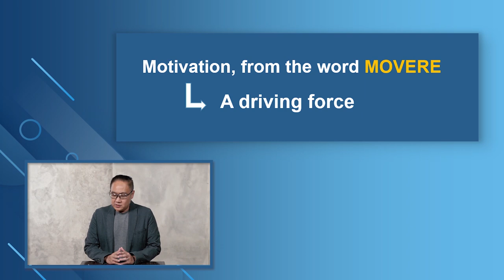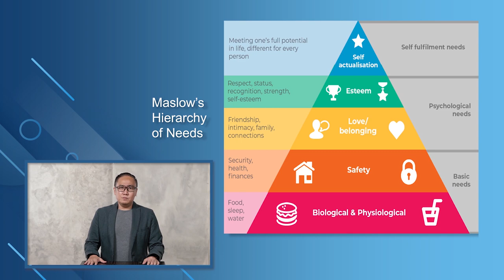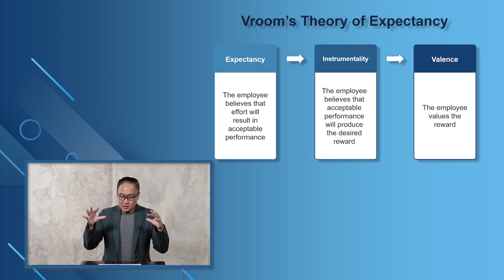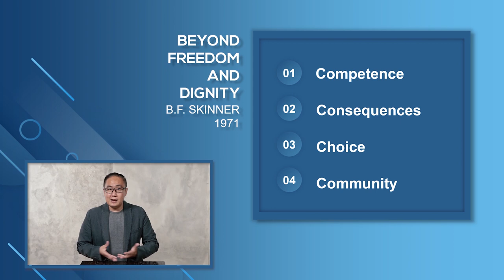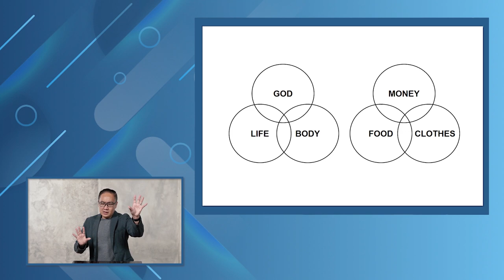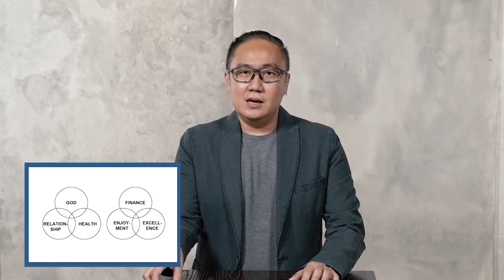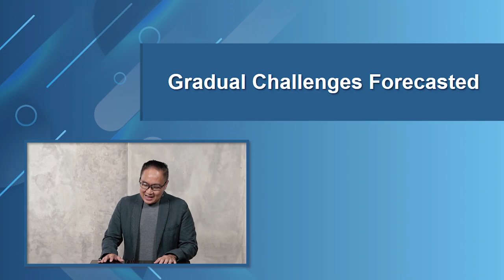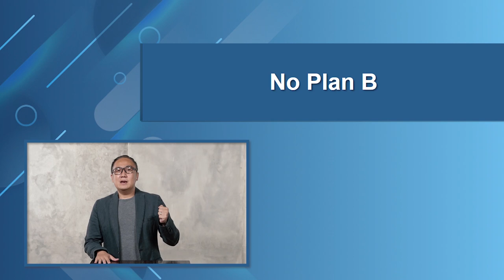HITS | MOTIVATION | Ps. Sam Hartanto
Selamat bergabung di ibadah online IFGF Bandung Online Service! Ibadah online tersedia setiap mulai pukul 08.00 WIB sampai dengan Senin pukul 10.00 WIB